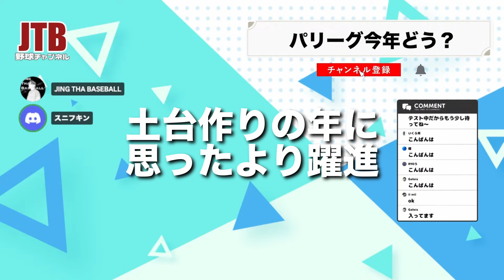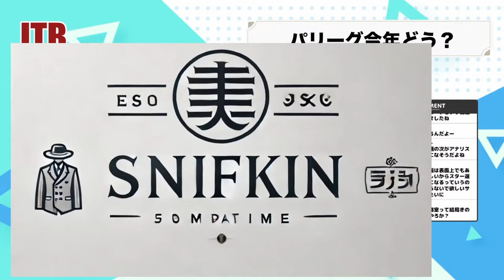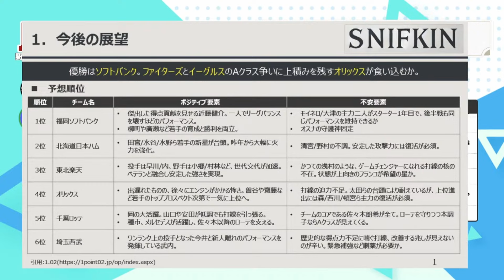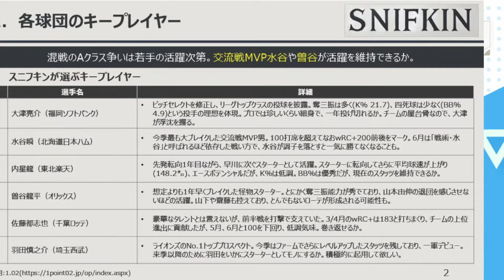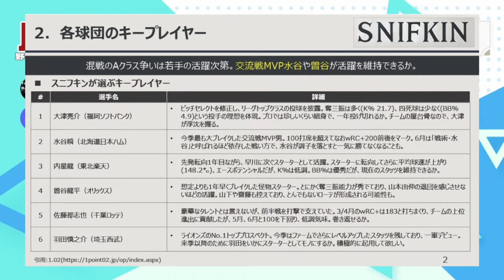【パリーグを語る】ハムファンと楽天ファンで今季のパリーグ語ってみた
ゲスト

00:00 冒頭
00:30 パリーグどう？
10:32 飛ばないボールについて
12:51 全体的にやばい監督　今後どうなるか
15:23 スニフキンさんのプレゼン
15:42 今後の展望
23:51 各球団のキープレイヤー
32:34 終わりの挨拶

YouTube（動画＆ライブ配信）、ブログ、Twitter（X）、noteにて活動
コラボ・お仕事等のご相談はTwitter（X）or メールからお願いします

得意ジャンル
・プロ野球の分析
・楽天イーグルストーク
・なんJミーム解説

また、ライブ配信アーカイブがメンバーシップ限定になりました。
JING THA BASEBALL　SNSリンク
ブログ

仕事依頼はTwitterのDMか
以下のリンクからメールアドレスを取得してください。
配信時のルール
ゲストの方に失礼な発言や、その場にいない配信者やツイッタラーの方の名前を出すのはNGです。
また、ライブ配信での他の方が不快になるような暴言もタイムアウト対象です。
あとは自由に書いてください。